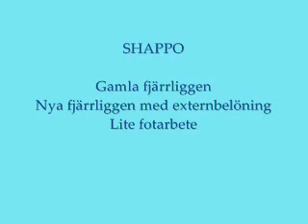Träning med Shappo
Bara lite film av dagens träning med Shappo. I början är ett klipp av hur gamla fjärren såg ut, och hur det förbättrades när jag använde mig av externbelöning bakåt.
Även hur foten ser ut i dagsläget.